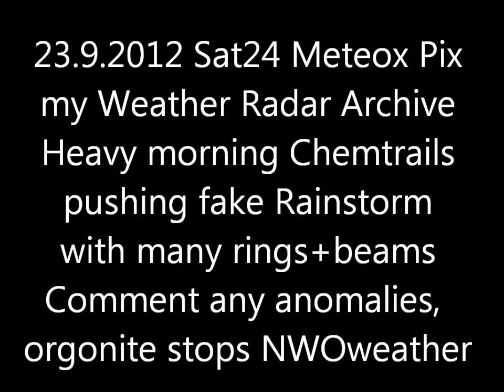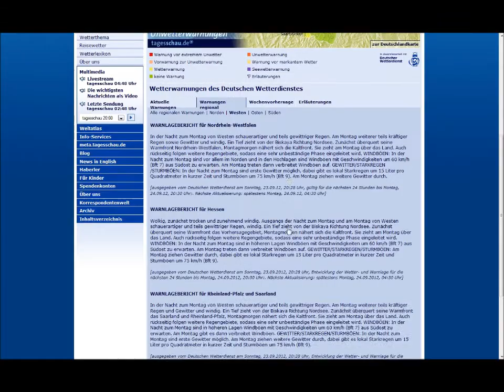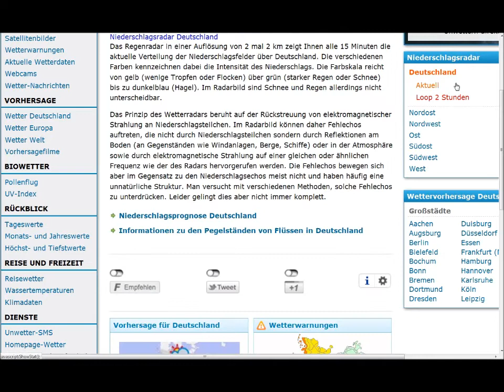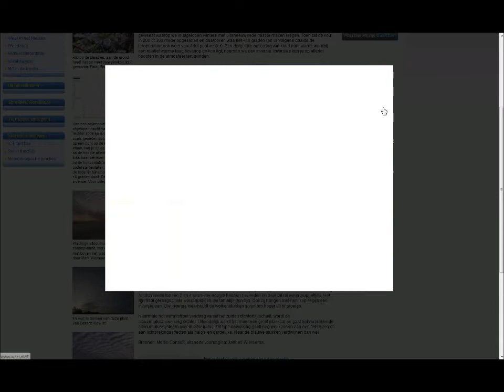23.9.2012 Sat24 METEOX radar anomalies HAARP Rings Weather Warfare GEOENGINEERING Chemtrails